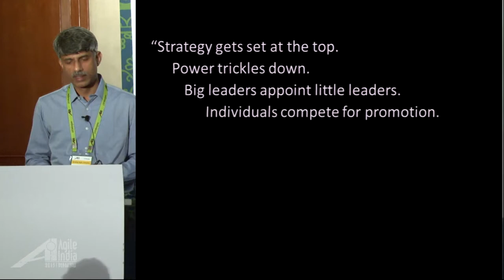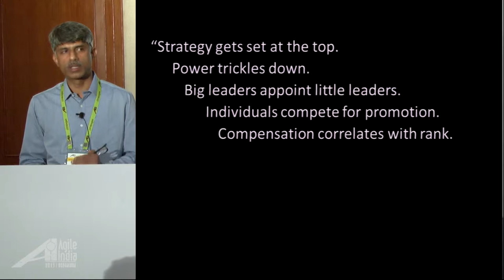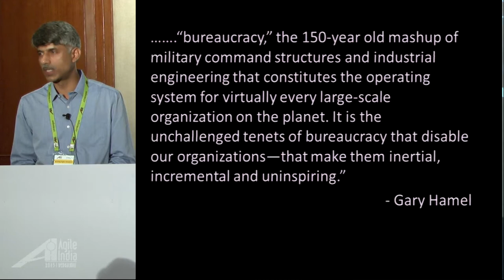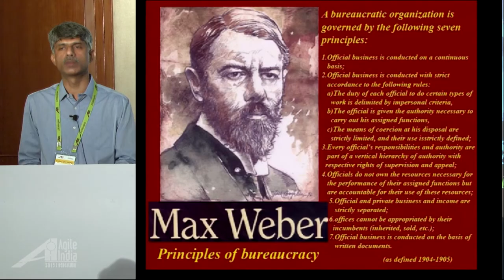Detect and Eliminate Bureaucracy by Raja Bavani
One of the many great things about working in Agile teams is the lack of bureaucracy. Agility and bureaucracy do not and cannot coexist. In general, bureaucracy is a system of government in which most of the important decisions are made by state officials rather than by elected representatives.

Management guru Gary Hamel says,

“Strategy gets set at the top. Power trickles down. Big leaders appoint little leaders. Compensation correlates with rank. Tasks are assigned. Managers assess performance. Rules tightly circumscribe discretion. This is the recipe for “bureaucracy,” the 150-year old mashup of military command structures and industrial engineering that constitutes the operating system for virtually every large-scale organization on the planet. It is the unchallenged tenets of bureaucracy that disable our organizations—that make them inertial, incremental and uninspiring.”

In our context, bureaucracy is with reference to geographically distributed teams working together to run Agile projects. When there is bureaucracy in geographically distributed teams, you will find powerful forces setting the rules, defining practices and mandating criteria. And there will be several followers who are ready succumb to the pressure. When this happens one may witness specialized definitions, measurement criteria, and rituals that define the software lifecycle to be followed by distributed teams. Decision making will move up in the hierarchy. Teams will practice practices just for the sake of practicing. Many of the team members will eventually forget the purpose, essence and sprit of processes. That is a slippery slope! In geographically distributed teams – especially when multiple organizations and powerful leaders come together, it is very difficult and challenging to guard against bureaucracy.   When that happens, we cannot have true Agile enablement.

This session will present the ground realities seen in distributed Agile projects and techniques to overcome bureaucracy in geographically distributed teams.